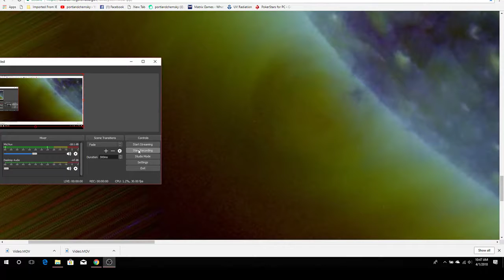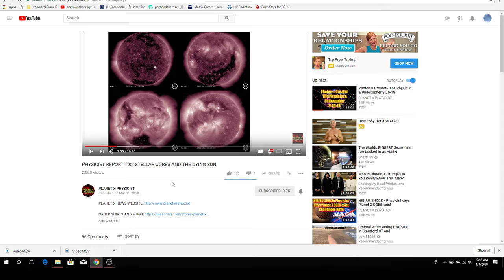Am I A Nut? Find Out At The End Of This Video!